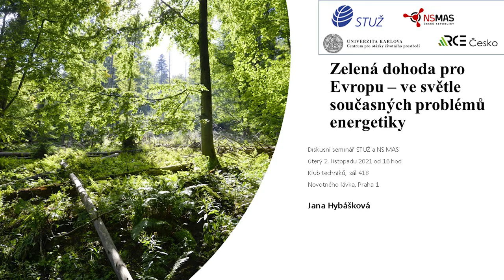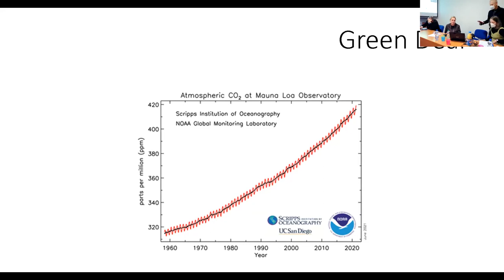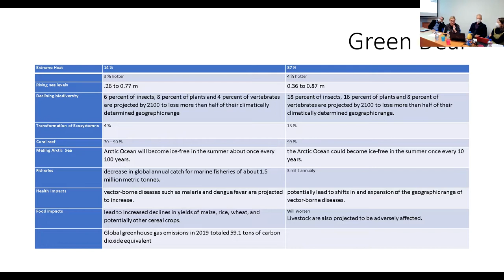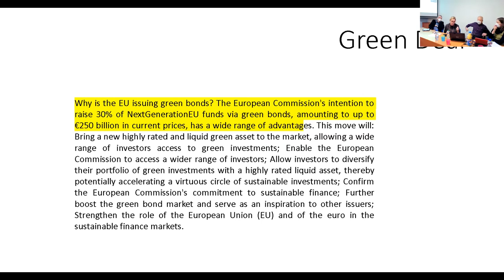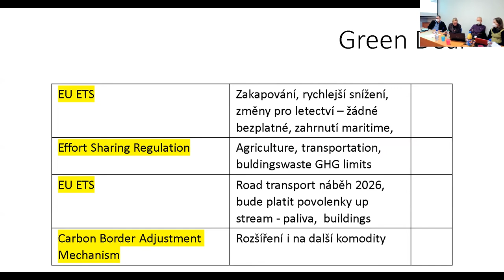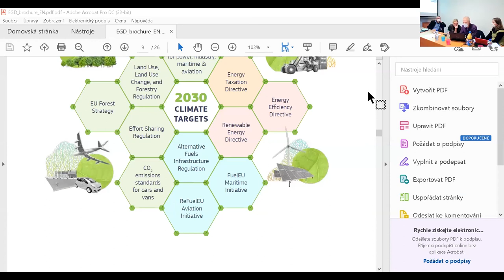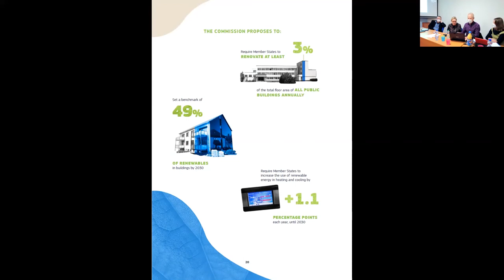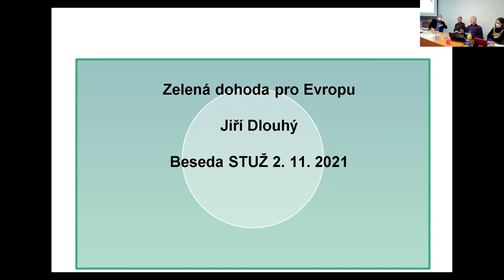Zelená dohoda pro Evropu – ve světle současných problémů energetiky – 2. 11. 2021 – Jana Hybášková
Záznam ze semináře/webináře pořádaného ve spolupráci STUŽ a NS MAS